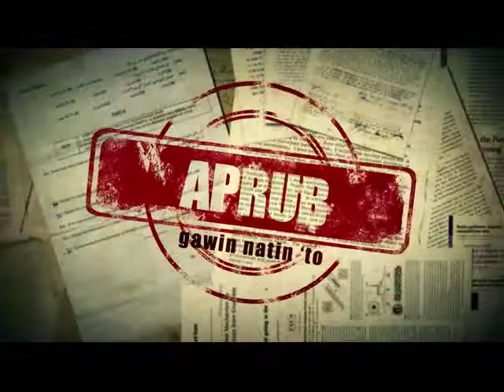Mga Programa at Serbisyo ng National Food Authority part 1 of 4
APRUB

5:30 ng hapon